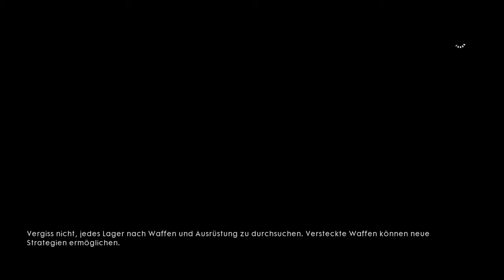Battlefield 1 KAMPAGNE #3